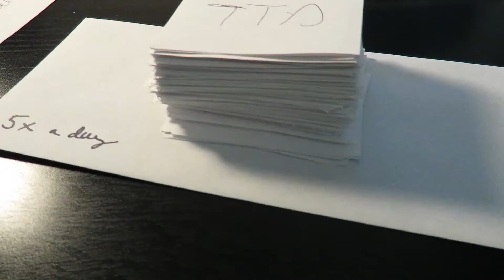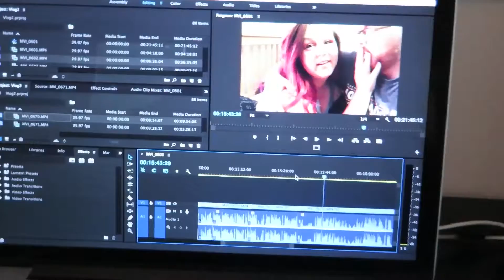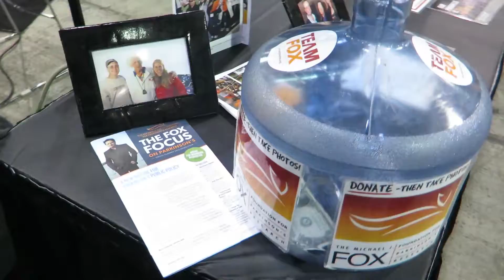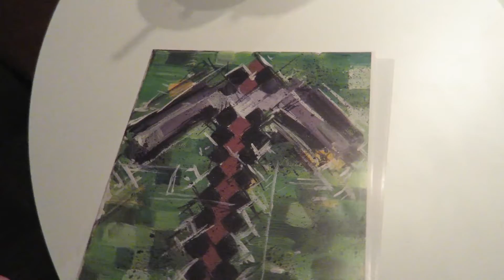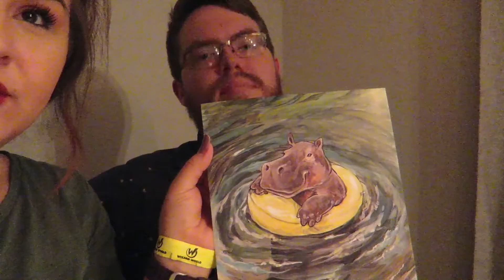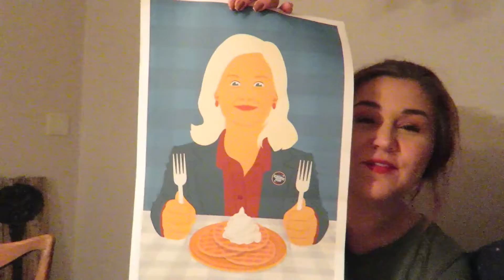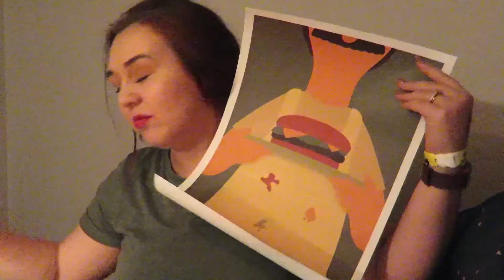CHICAGO COMIC-CON | Vlog #21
Join us as we head to the Wizard World Con in Chicago! We only had tickets for one evening, but we had a lot of fun exploring the convention floor and checking out all the fun artwork.

▼ ▽ Connect with Comic-Con artists! ▼ ▽

▼ ▽ Links ▼ ▽